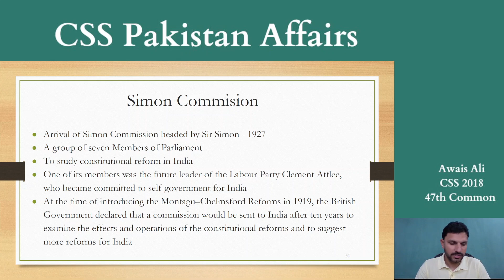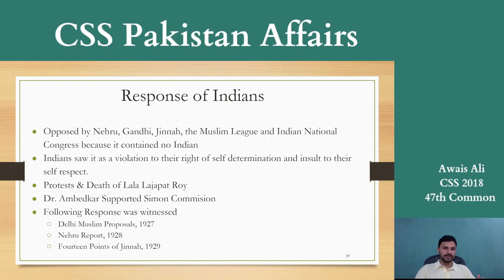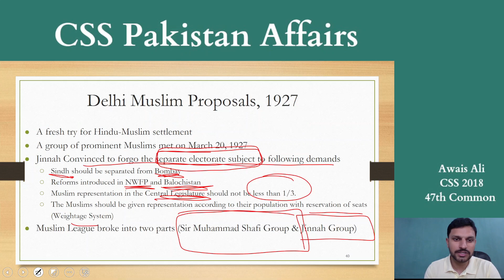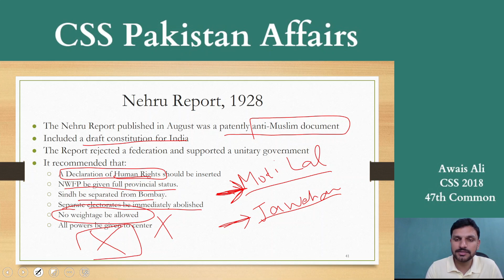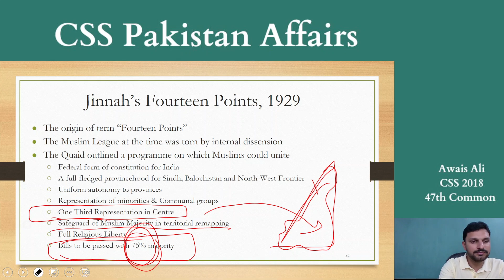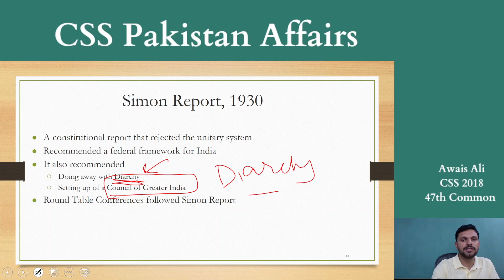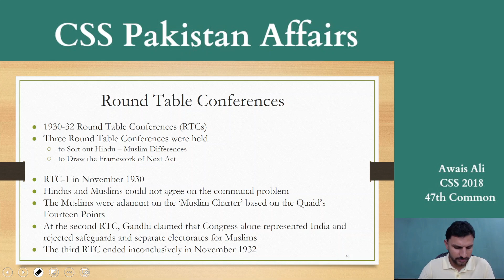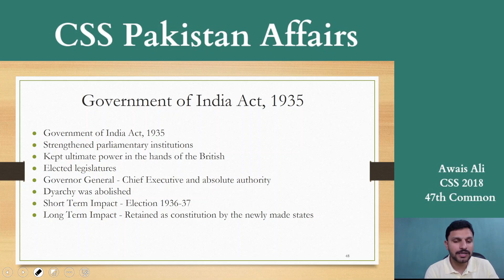Free Pakistan Affairs Lectures | Part 11 | 14- Events btw 1922-1935| CSS & PMS Exam 2025